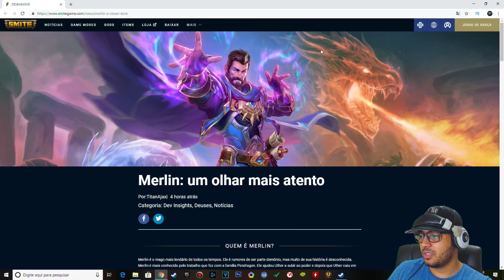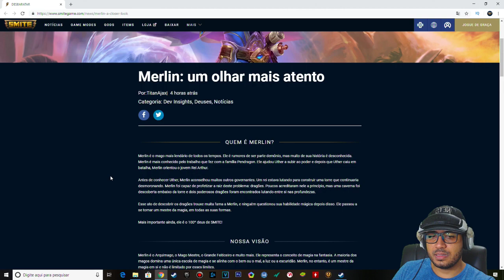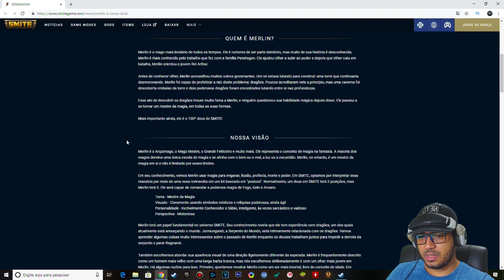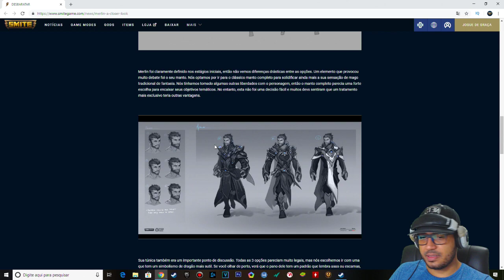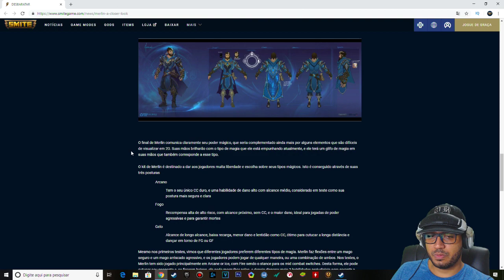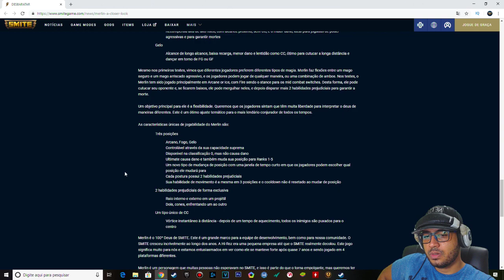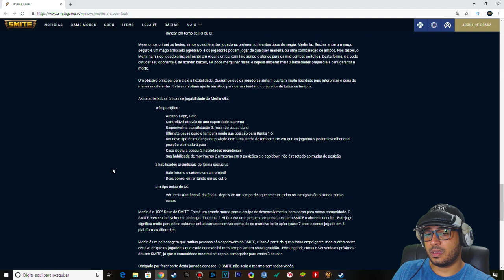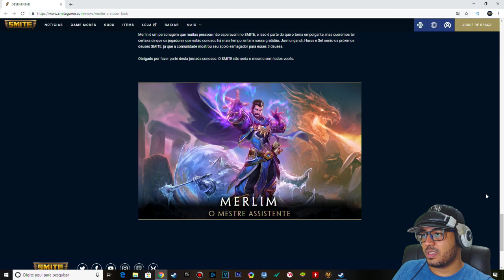SMITE | Habilidades do MERLIN reveladas!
Me siga no instagram - @seriousyeah

Assista também: "SMITE | Zeus Build - SEASON 6"